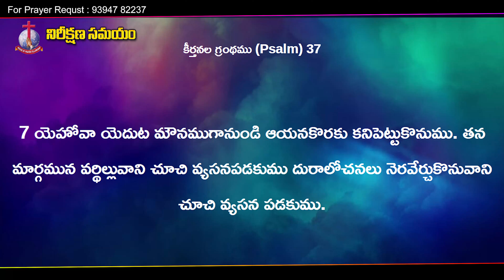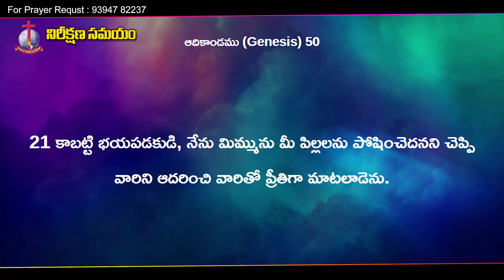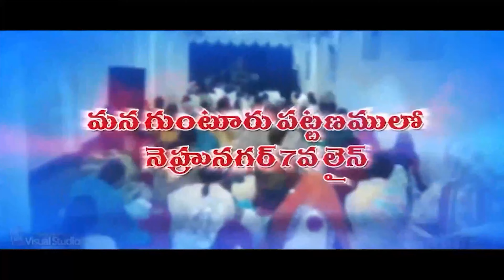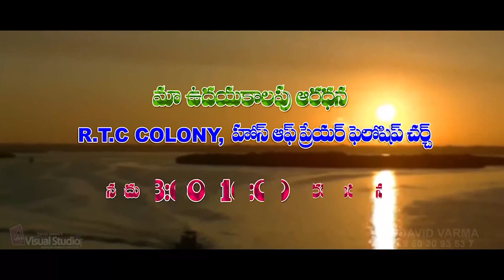MSG 957 I Pastor Solomon Reddy I Nirikshana Samayam I Keerthana tv, Guntur.